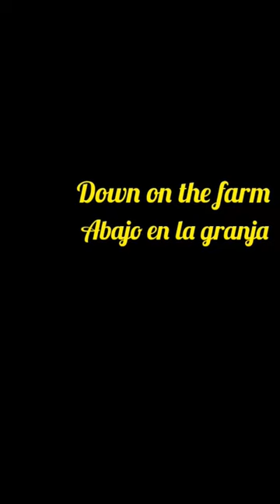cows, farm, vacas, finca, barn, granja, photo, foto